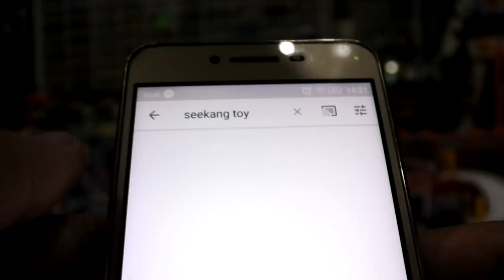รีวิวฟิกเกอร์ Makai Kado Zen